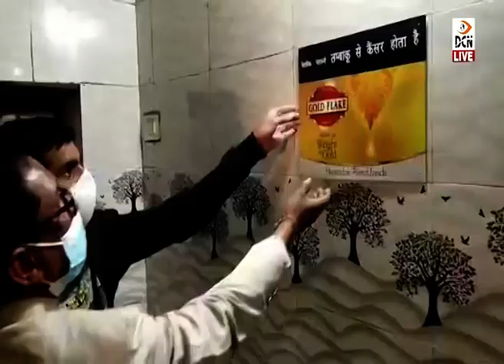स्वास्थ्य विभाग की कार्यवाई : स्कूलों एवं जिला अस्पताल के पास गुटखा बेचने वालों के काटे चालान